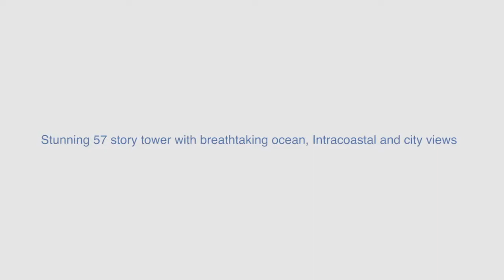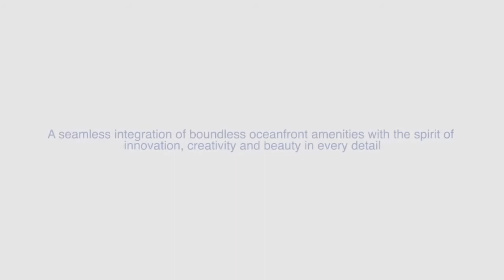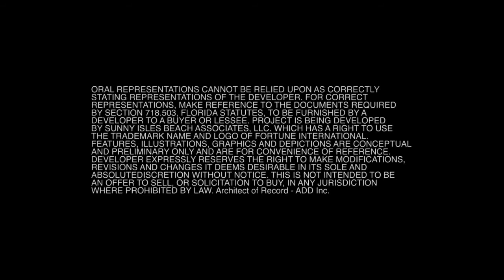JADE SIGNATURE SUNNY ISLES BEACH | OPTIMAR INTERNATIONAL REALTY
PENSANDO EN COMPRAR PRECONSTRUCCION EN MIAMI?